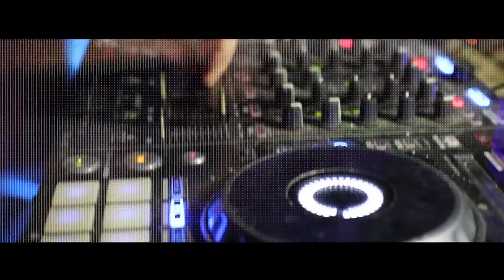Eliwko Ritm ve Renka Şimal Şərq Klipi...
Eliwko Ritm Shimal Sherg Klipi